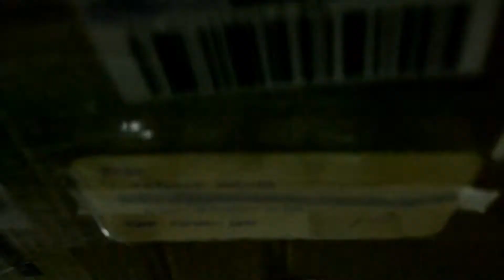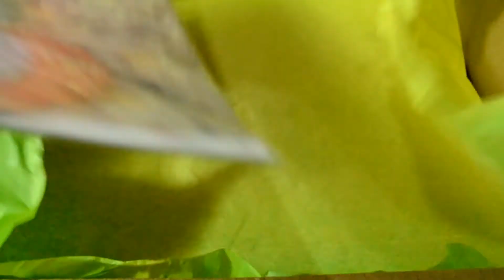Troquinha - Desapego - Grupo FaMaura&Cia